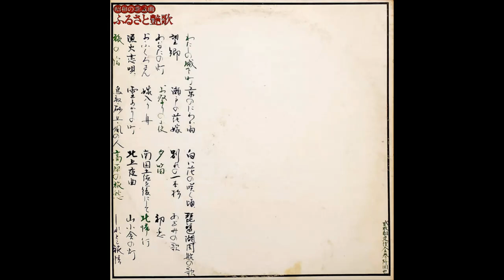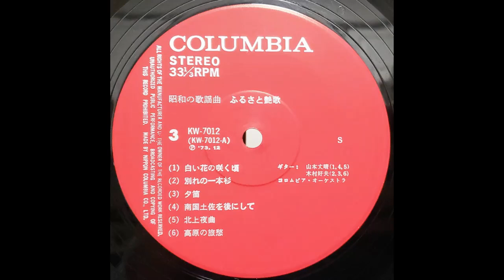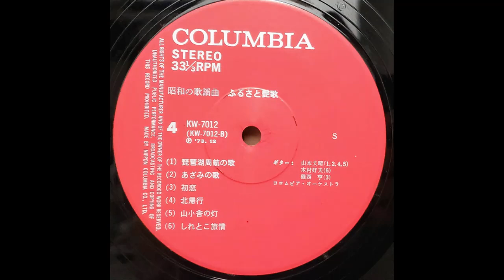Seto bride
稲垣次郎– 瀬戸の花嫁

Jiro Inagaki & Yasunobu Matsuuro - Hometown Troubadour (1973)